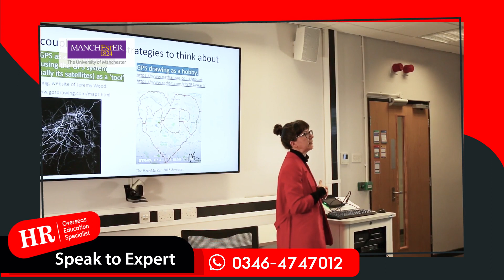The University of Manchester ~ MA Digital Media, Culture and Society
Apply Now for MA Digital Media, Culture and Society